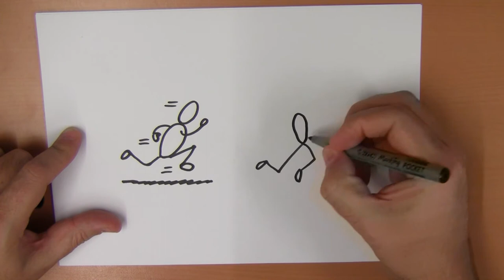Hoe teken ik rare loopjes?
De dag van de rare loopjes